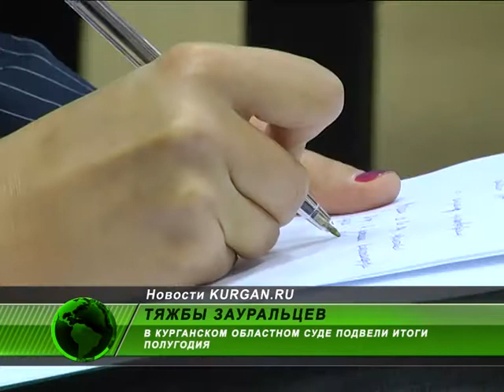В Кургане начались слушания по делу о ГиперСити